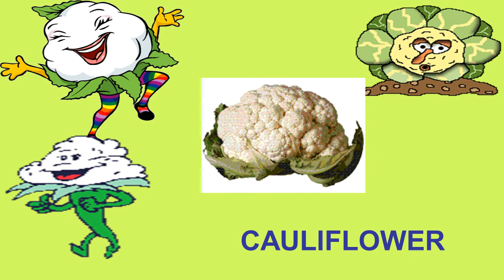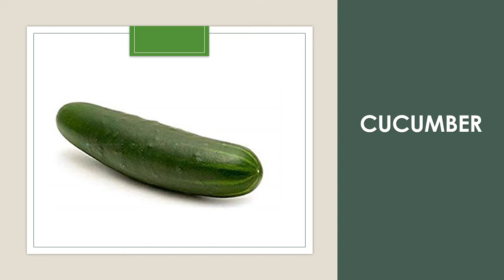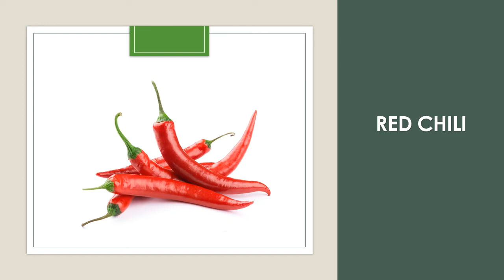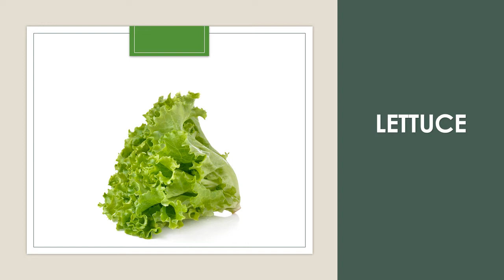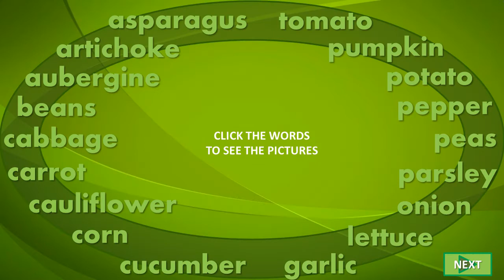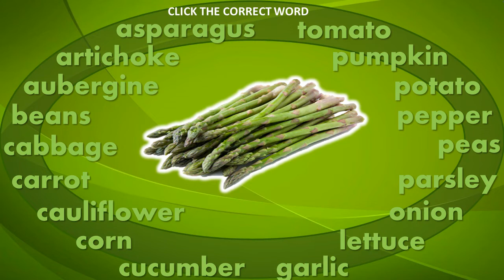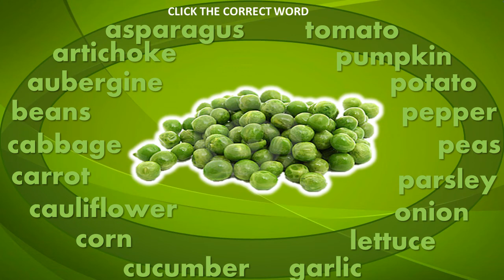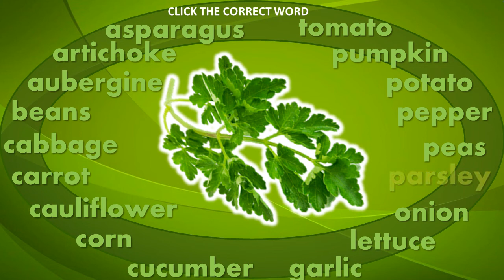Mengenal dan Menebak Nama Sayuran dalam Bahasa Inggris | Vegetables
Tahukah kamu bahwa terdapat banyak sekali jenis sayuran di dunia ini? Sudah mengenal nama dan sebutannya dalam bahasa Inggris? Jika belum, yuk kita belajar bersama kosakata bahasa Inggris tentang sayuran di video ini!

Sayuran adalah sebutan bagi tumbuhan yang mengandung kadar air tinggi dan dapat dikonsumsi dalam keadaan segar. Hal ini karena sayuran merupakan sumber vitamin dan mineral yang baik untuk dikonsumsi. Karena jenis sayuran beraneka ragam maka sayuran juga disebut sebagai sayur mayur atau vegetables.

Lalu, nama-nama sayuran dalam bahasa Inggris apa saja? Let’s check this out!

Di video ini, kita akan belajar mengenal dan menebak nama nama sayuran dalam Bahasa Inggris!